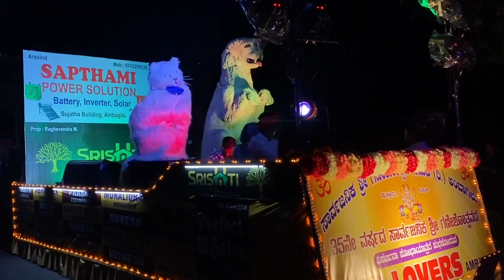35th year Ganesha immersion procession, Ambagilu Sarvajanika Ganeshotsav Samiti Udupi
35th year Ganesha  visarjan meravanige (immersion procession), Ambagilu Sarvajanika Ganeshotsav Samiti Udupi